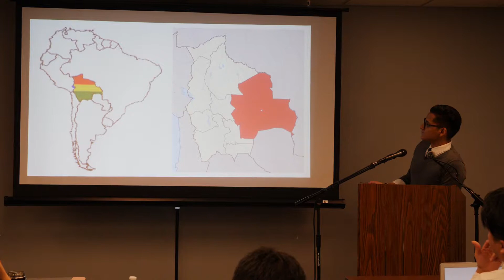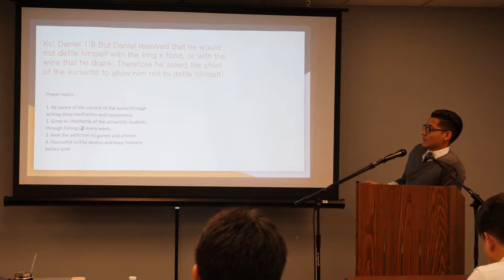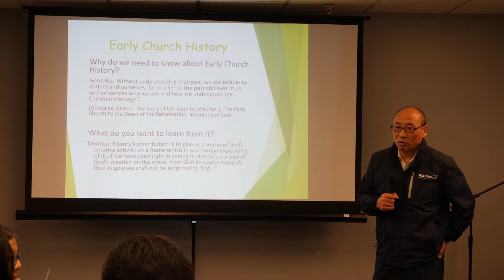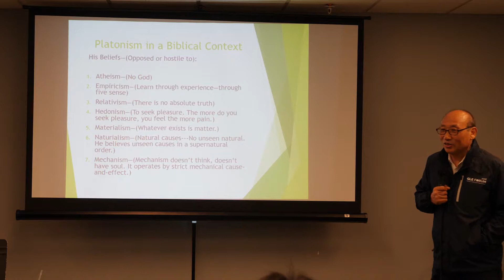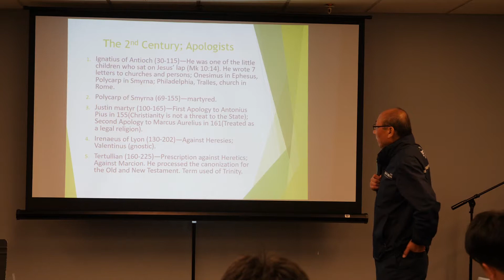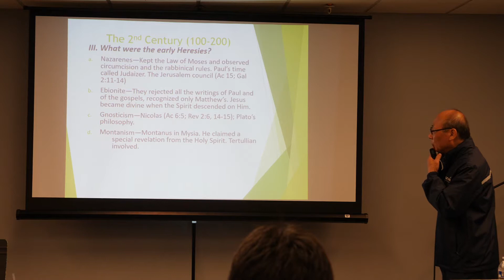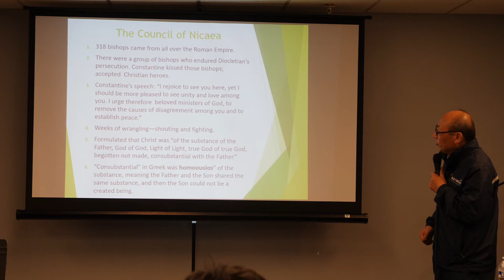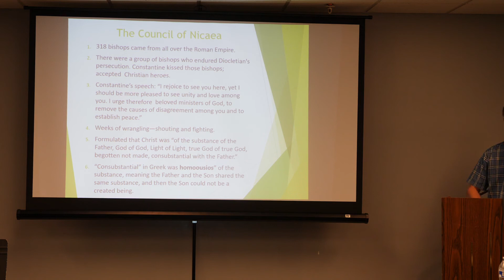GLE Forum 2018 - World History in Biblical Context II by Dr. Paul Chung on 08/03/18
GLE Forum 2018 - L.T. by Priska & Andres & World History in Biblical Context by Dr. Paul Chung on 08/03/18